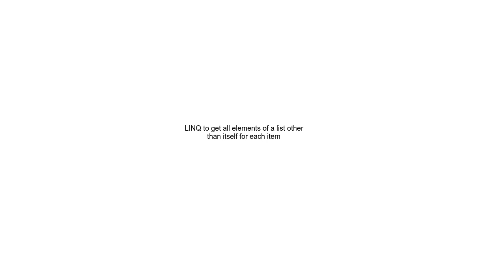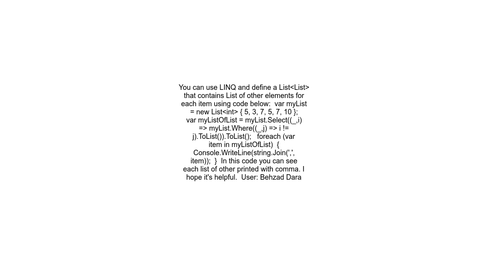LINQ to get all elements of a list other than itself for each item